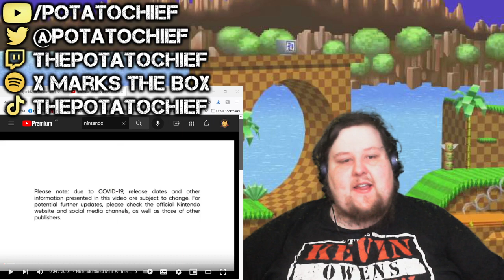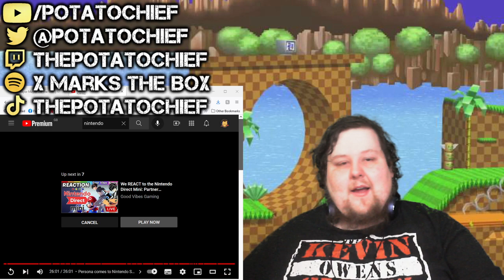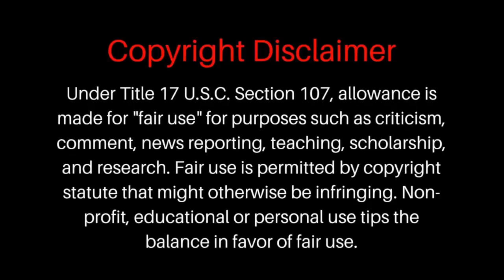Nintendo Direct Mini Partner Showcase 28/06/2022 Reaction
Listen to  X Marks the Box on all Audio Pocast services